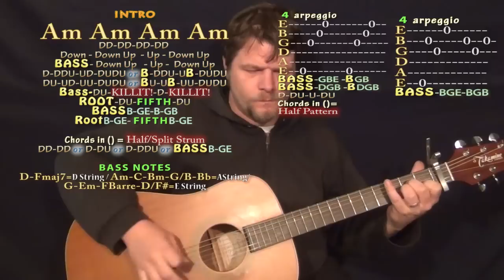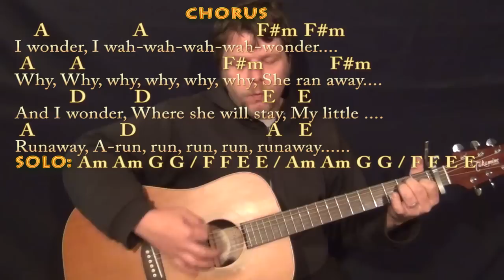Runaway (Del Shannon) Strum Guitar Cover Lesson with Chords/Lyrics - Capo 1st